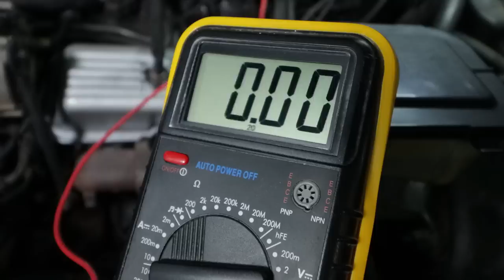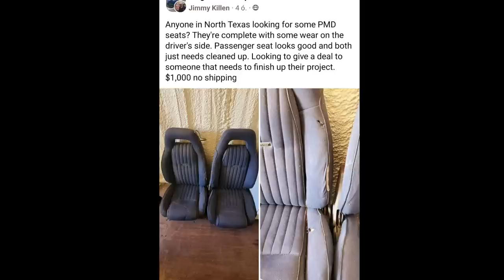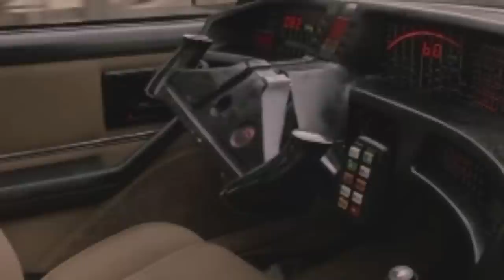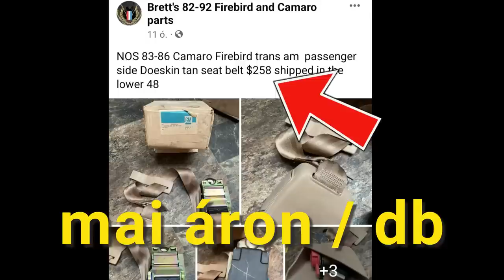HOGYAN készül KITT belseje? Rongyosból SZÉP ülés!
Folytatódik a HOGYAN építs KITT-et sorozat. MINDEN ami belseje!

Cuccok:
Carlo (Olaszország), akinél PMD logo, és sok finomság van